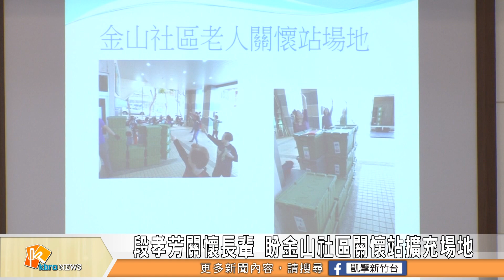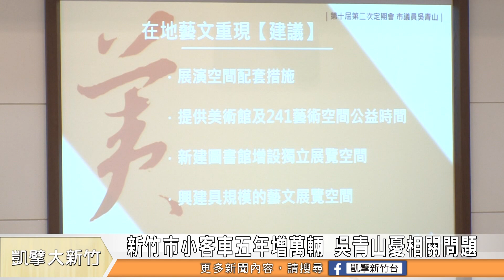段孝芳關懷長輩 盼金山社區關懷站擴充場地/新竹市小客車五年增萬輛 吳青山憂相關問題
段孝芳議員今天在市政總質詢上，為金山社區老人關懷站的使用空間爭取擴充的可能性，另外她也關心光復路周邊交通：至於吳青山議員則是提及：103年到107年，新竹市小客車數量成長驚人，衍伸出的停車位及交通問題 不能小覷，期盼交通單位能夠有詳盡的配套方式。